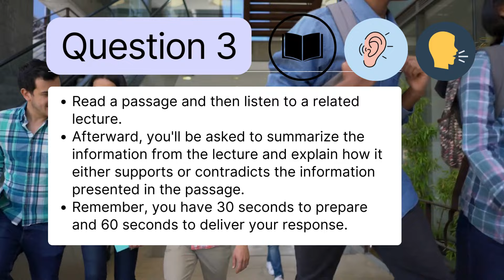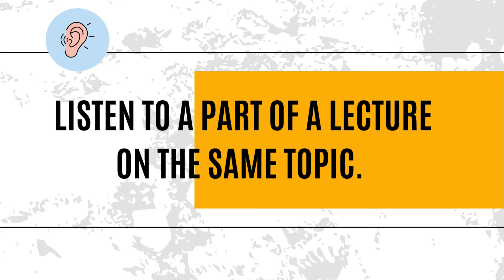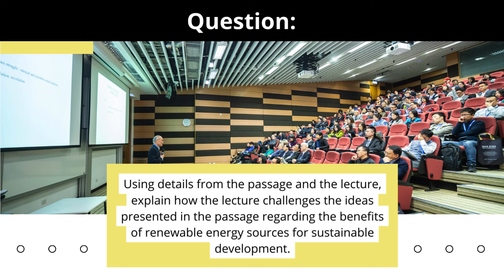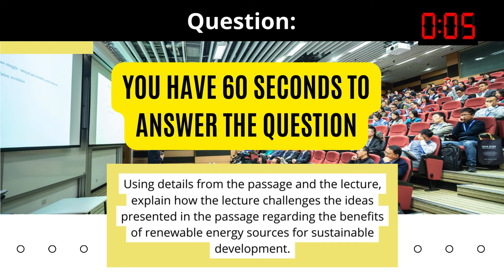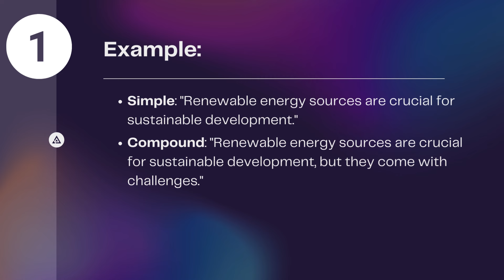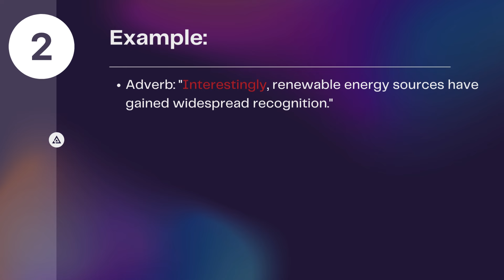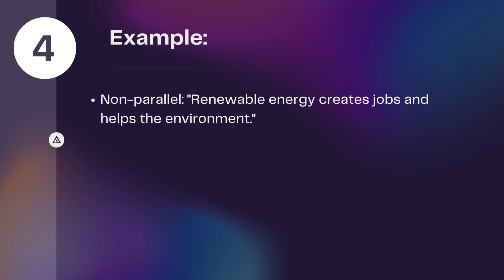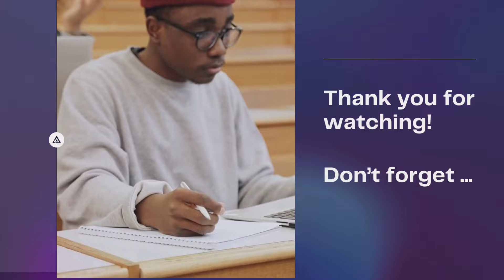TOEFL Lecture SPEAKING PRACTICE Question 3 2024: Model Answer Included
TOEFL Speaking Practice: Improve Your Score with Reading and Listening Samples!

Are you preparing for the TOEFL Speaking section and seeking effective practice materials? Look no further! Our latest video offers a sample question similar to the one you may encounter in Question 3 of the speaking test. This TOEFL Speaking practice features a comprehensive sample reading and listening passage, along with a detailed sample answer.

TOEFL Speaking Practice:
In this video, you will find TOEFL Speaking practice session, designed to enhance your speaking skills and boost your confidence for the exam.

Sample Reading and Listening Passage:
Follow along as we present a TOEFL-style reading and listening passage, mirroring the complexity and structure of the actual exam. Engage with challenging content that mirrors what you'll encounter on test day.

Sample Answer:
Witness a model response to the given passage, demonstrating effective speaking strategies, coherence, and fluency. Use the model to refine your own speaking style and maximize your score potential.

Tip on Varying Sentence Structure:
Discover a crucial tip on how to elevate your TOEFL Speaking performance by mastering sentence structure variation. We delve into sentence structure variety to showcase your language proficiency and impressing examiners.

Whether you're a TOEFL novice or aiming to refine your skills, this video provides essential practice tailored to your needs. Practice your speaking abilities and boost your performance on the TOEFL speaking section. Tackle the exam with confidence and strive for success in your TOEFL journey.

Don't miss out on this opportunity to sharpen your skills and excel in the TOEFL Speaking section.

0:24 Reading passage
1:20 Lecture
3:04 Question
4:59 Model Response
6:05 Speaking Tip